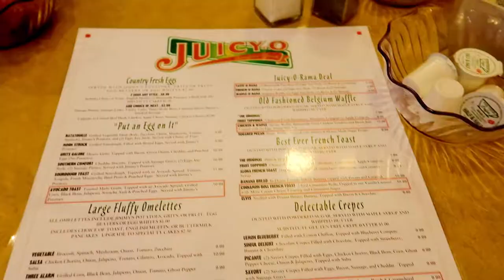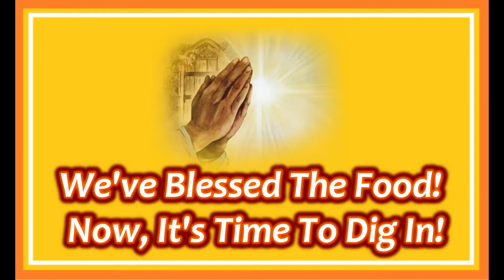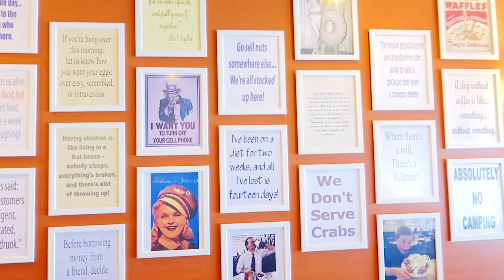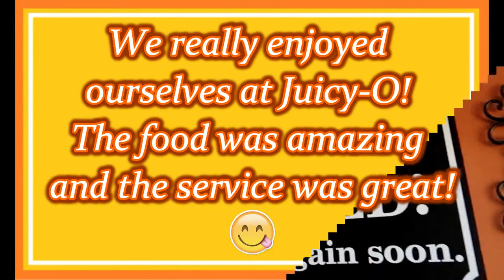Breakfast Mukbang With Kee & Kam! | Trying Juicy-O For The First Time | 먹방